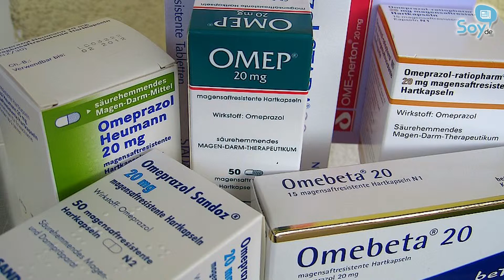Omeprazoles... los justos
Omeprazol, esomeprazol, lansoprazol, pantoprazol y rabeprazol son fármacos que impiden que el estómago fabrique mucho ácido, y a todos ellos se les llama “inhibidores de la bomba de protones” por su forma de actuar.

Según el “Informe Anual del Sistema de Salud 2016”, son el grupo farmacéutico de mayor consumo en número de envases a través de receta médica del Sistema Nacional de Salud. Omeprazol, con 54 millones de envases sería el de mayor número de envases facturados. Pero, además, el consumo de estos medicamentos es muy superior en nuestro país que en el resto de los países europeos.